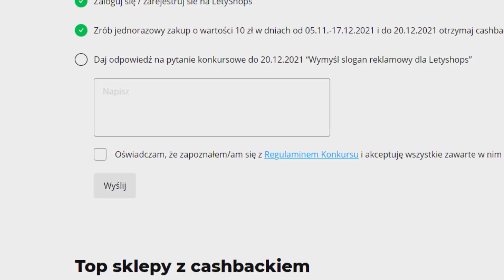ODKLEJONA QUEEN OF THE BLACK